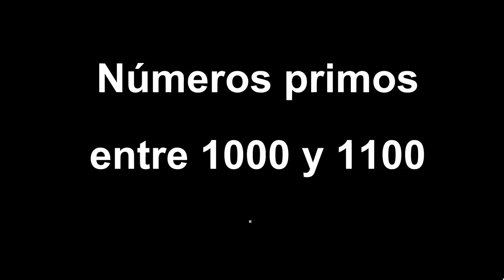numeros primos del 1000 al 1100 . numeri primi da 1000 a 1100